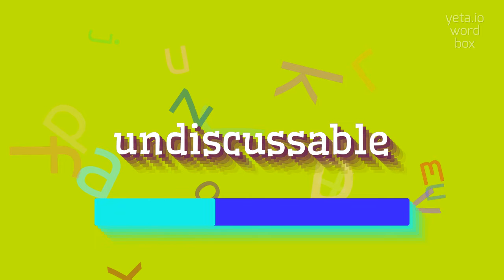How to say "undiscussable"! (High Quality Voices)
Watch in this video how to say and pronounce "undiscussable"!